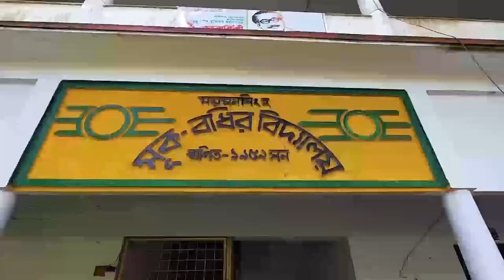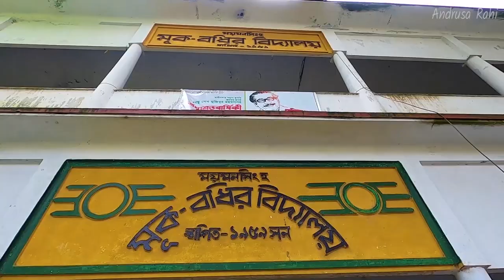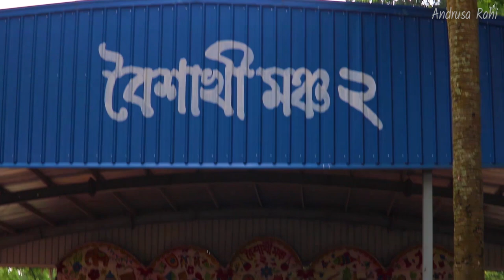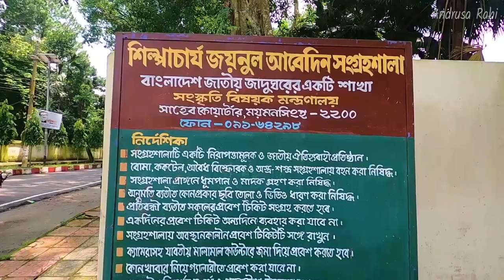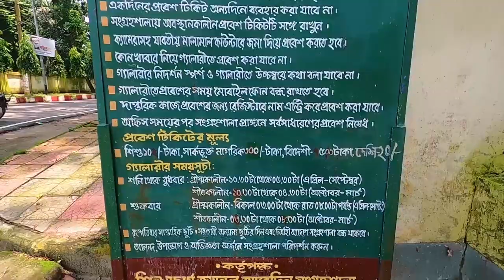শিল্পাচার্য জয়নুল উদ্যান, ময়মনসিংহ || Zainul Abedin Park, Mymensingh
ময়মনসিংহ জেলা বাংলাদেশের একটি অন্যতম প্রাচীন জেলা। এই জেলায় রয়েছে প্রাচীন ও ঐতিহ্যবাহী অনেক স্থাপনা। রয়েছে দেখার মতো প্রাকৃতিক ও মানবসৃষ্ট অনেক স্থাপনা। তেমনি একটি স্থাপনা ময়মনসিংহের শিল্পাচার্য জয়নুল উদ্যান।উদ্যানটির অবস্থান ময়মনসিংহ জেলা শহরের পাশ দিয়ে বয়ে যাওয়া ব্রহ্মপুত্র নদের কূল ঘেঁষে শহরের কাঁচিঝুলিতে। এই উদ্যানের পুরোনো নাম সাহেব কোয়ার্টার পার্ক। পার্কটির পাশেই রয়েছে শিল্পাচার্য জয়নুল আবেদীন সংগ্রহশালা। আর সেজন্যই বর্তমানে পার্কটির নাম দেওয়া হয়েছে জয়নুল উদ্যান।

ব্রহ্মপুত্র নদের পাড় ঘেঁষে লম্বালম্বিভাবে শহরের কাচারি ঘাট থেকে জয়নুল আবেদিন সংগ্রহশালা পর্যন্ত উদ্যানটির বিস্তার। পুরো উদ্যানটির ভেতরে গাছের ফাঁকে ফাঁকে টাইলস দিয়ে বাধাই করা বসার বেঞ্চ। উদ্যানের পাশেই সার্কিট হাউস মাঠ ও জেলা প্রশাসন ভবন। পার্কের ভেতরে রয়েছে মিনি চিড়িয়াখানা ও পাঠাগার। বিশেষ দিনগুলিতে নাগরদোলা বসানো হয়। উদ্যানের ভিতরে কয়েকটি ভালো মানের রেস্টুরেস্ট গড়ে উঠেছে। এগুলোর মধ্যে ’ব্রহ্মপুত্র ভ্যালি ফুড গার্ডেন’, ‘সারিন্দা’ ও ‘হিমু আড্ডা’ উল্লেখযোগ্য।উদ্যানের পাশে নদের চরে গিয়ে কাশফুলের সঙ্গে পোঁজ দিয়ে ছবি তোলে কেউ কেউ। নদের ওপারে চরের মধ্যে ধানক্ষেত, কাশফুল, লেবু বাগান, সবজিক্ষেত, মন্দির ও মাঝিদের বাড়ি। নদ পার হয়ে চরে যেতে প্রতিজনে ১০ টাকা করে দিতে হয় নৌকায়। উদ্যানের ভিতরে রয়েছে ছোট ছোট তাঁবুর তৈরি দোকান।প্রতিদিনই এখানে ভিড় জমায় অগণিত দর্শনার্থী। উদ্যানের সবুজ প্রকৃতি ও পাশের ব্রহ্মপুত্র নদের নয়নাবিরাম দৃশ্য যে কাউকে পাগল করবে। উদ্যানটি সবার জন্য উন্মুক্ত।ঢাকা থেকে বাড়িতে গেলে বিকালে আমরা যেখানে আড্ডা দেই তার পুরনো নাম সাহেব কোয়ার্টার পার্ক। এটা এখন জয়নুল উদ্যান হয়েছে। পার্কের পশ্চিম দিকে জয়নুল আবেদিন সংগ্রহশালা। সে কারণেই পার্কের নতুন নাম হয়েছে শিল্পাচার্য জয়নুল উদ্যান। উদ্যানটা বেশ বড়। কিছু অংশ দুই দিক দিয়ে গেট দেওয়া। যাতে কোনো রিকশা ভ্যান মটর সাইকেল ওই অংশে ঢুকতে না পারে। শহরের কাঁচিঝুলিতে এই পার্কটির অবস্থান। কাচারি ঘাট থেকে নদ ঘেষে  লম্বালম্বি জয়নুল আবেদিন সংগ্রহশালা পর্যন্ত দীর্ঘ এই পার্ক। এইটুকু জায়গার ভেতরে গাছের ফাঁকে ফাঁকে টাইলস দিয়ে বাধাই করা বসার বেঞ্চ। উদ্যানের পাশেই সার্কিট হাউস মাঠ ও জেলা প্রশাসন ভবন। পার্কের ভেতরে রেস্টুরেন্ট আছে কয়েকটা। মিনি চিড়িয়াখানা আছে, আছে পাঠাগারও। বিশেষ দিনগুলিতে নাগরদোলা বসানো হয়। নৌকাগুলি সাজানো হয় রঙ দিয়ে। এবং পাল লাগানো হয়।

শিল্পাচার্য জয়নুল আবেদিন সংগ্রহশালা  বৃহস্পতিবার বন্ধ থাকে। বাকি সব দিনই খোলা, তবে শুক্রবার দুপুরের পরে খোলে।

ঢাকা থেকে যেতে মহাখালি বাসস্ট্যান্ডে গিয়ে এনা, সৌখিন, সোনার বাংলা যে কোনো একটিতে চড়লেই ময়মনসিংহ মাসকান্দা বাসস্ট্যান্ডে নামিয়ে দিবে। সেখান থেকে অটো রিজার্ভ করে যাওয়া যায়। ভেঙেও যাওয়া যায়। সে ক্ষেত্রে টাউন হলের অটো ধরতে হবে। নামতে হবে টাউন হল মোড়ে।  একটু সামনের দিকে গেলেই চোখে পড়বে মুমিনুন্নিসা সরকারি মহিলা কলেজ। তার উল্টা দিকের সোজা সার্কিট হাউজের রাস্তা ধরে গেলেই জয়নুল উদ্যান।দুপুরে খাবার খেতে রেস্টুরেন্ট আছে নদীর পাড়ে—’ব্রহ্মপুত্র ভ্যালি ফুড গার্ডেন’, ‘সারিন্দা’ ও ‘হিমু আড্ডা’। রাত্রিযাপন করতে চাইলে আছে শহরের গাঙ্গিনাপাড় স্টেশন রোডে হোটেল আমির ইন্টারন্যাশনাল,  গঙ্গাদাস গুহ রোডে ফায়ার সার্ভিসের পশ্চিম পাশে হোটেল মোস্তাফিজ ইন্টারন্যাশনাল।আরও অনেক হোটেল আছে, তবে নদীর পাড়ে থাকতে চাইলে তালতলা ডোলাদিয়া, খাগডহরের রিভার প্যালেস রয়েছে।

Shilpacharya Zainul Abedin Sangrahashala (শিল্পাচার্য জয়নুল আবেদীন সংগ্রহশালা) is an art museum located in Mymensingh District. It was built in the memory of great Teacher of Arts ” Zainul Abedin “. This Art gallery was established in 1975 and it contains various collections of the artist Shilpacharya Zainul Abedin (1914–1976).

 Each year in December, the gallery authority organizes an anniversary program that includes a discussion on the life and work of Zainul, as well as a painting competition. While the art gallery does not issue publications, Bangladesh National Museum, which has a collection of 800 paintings by Abedin, issues poster and card on behalf of the artist.There is no airport in Mymensingh. Dhaka airport is approximately 110 km (4.00 hours drive) from Mymensingh by bus. There are several bus services from Dhaka to Mymensingh. Buses leave from the Mohakhali bus stand (10 km south of Dhaka Airport) in Dhaka to the Mashkanda bus stand in Mymensingh. You can get on any of the following buses from the Mohakhali bus stand in Dhaka, which will cost around Tk. 350 ($4):

1. Shoukhin
2. Ena
3. SEPL

There are several train services from Dhaka to Mymensingh. It takes almost 3 hours to reach Mymensingh from Dhaka, the capital of Bangladesh. You can get on from the Dhaka Airport or you could go to the main train station-Komlapur Rail Station.The nearby restaurants are Circuit House food court and Sharinda.